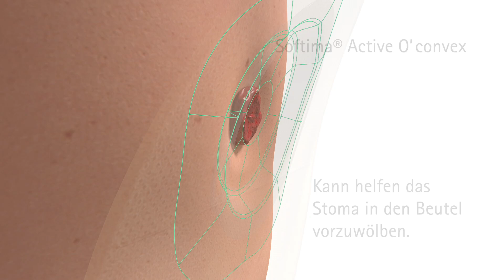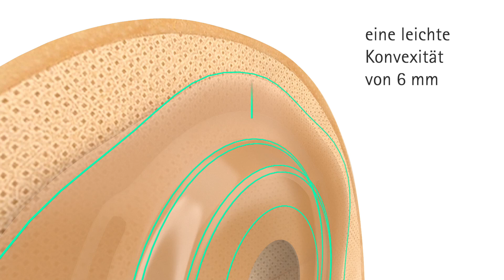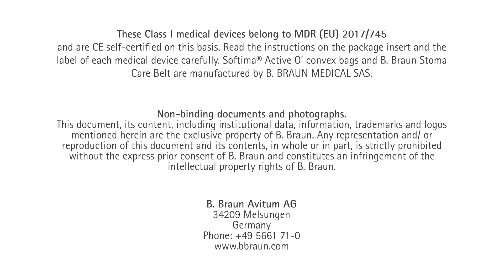Softima Active O' convex - Der soft-konvexe Stomabeutel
Softima Active O' convex wurde für die Versorgung von Patienten entwickelt, die Schwierigkeiten mit Leckagen haben. Die soft-konvexe Basisplatte ist schonend zur peristomalen Haut, flexibel und zeichnet sich durch eine sanfte Wölbung aus.